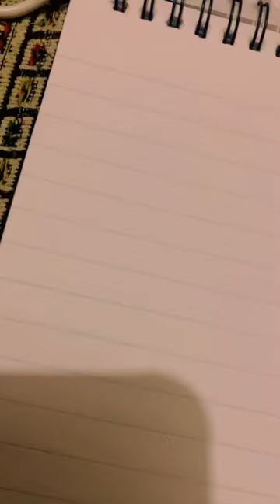Flower doodle 🥰art